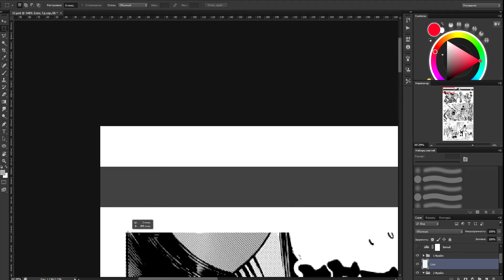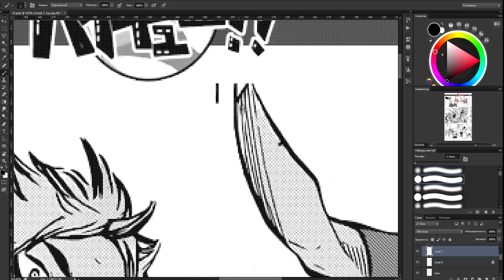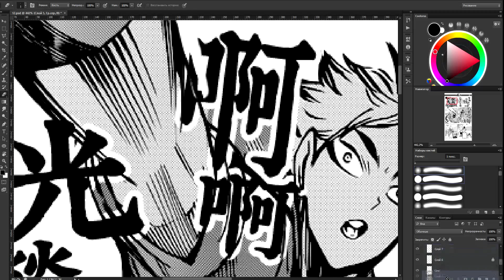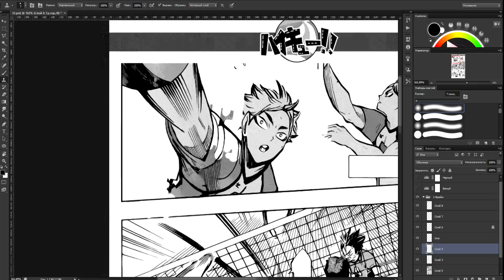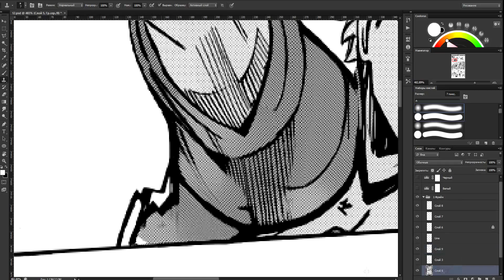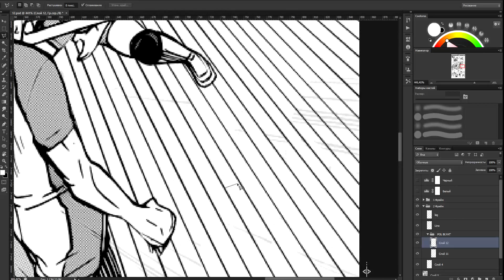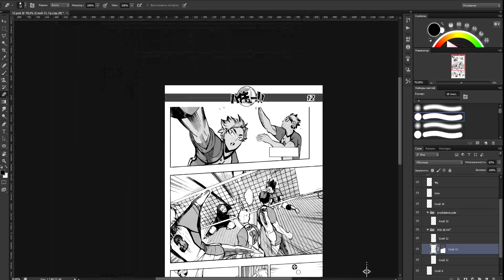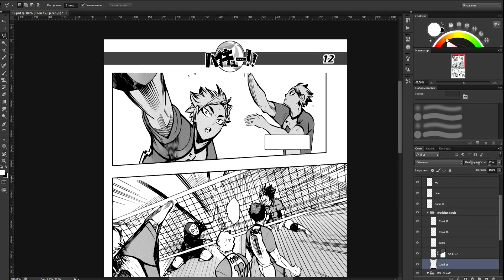Manga Redrawing Haikyuu Ch.181 - 12 page [Difficulty: EASY]